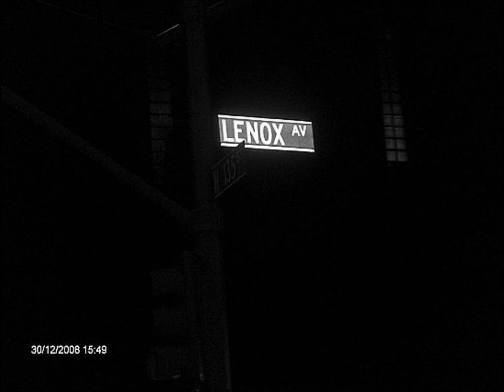sonnys blues group project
Sonny's Blues group project